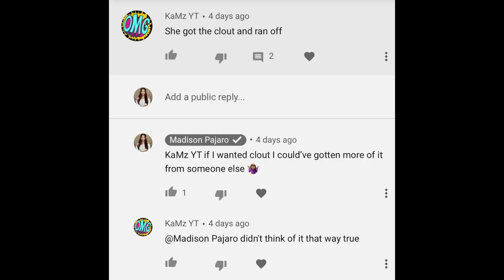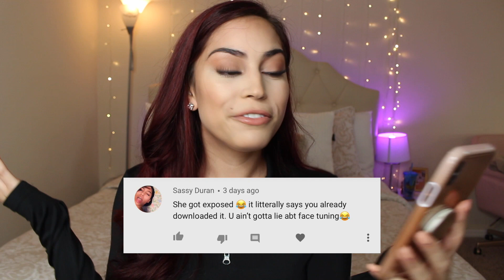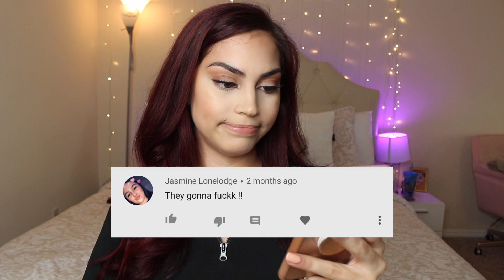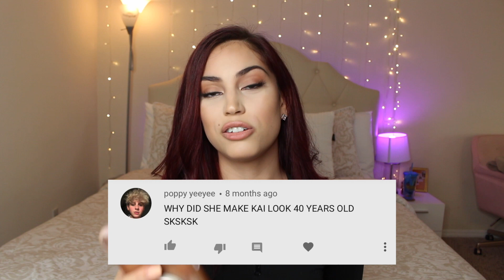READING MY HATE COMMENTS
I hope you guys enjoyed my Reading Hate Comments video!
It was actually really fun to make lol & I'm so thankful I have you guys to sit back and laugh with. ❤️

➯FAQ's:
Camera: Canon t5i & Canon G7x📷
Editing: Imovie🎞
Ethnicity: Colombian & Irish❤️
Live: North Carolina🌼